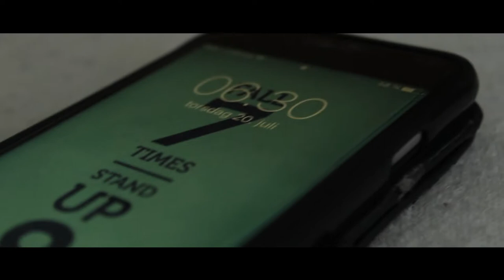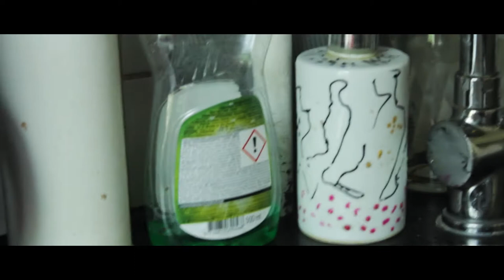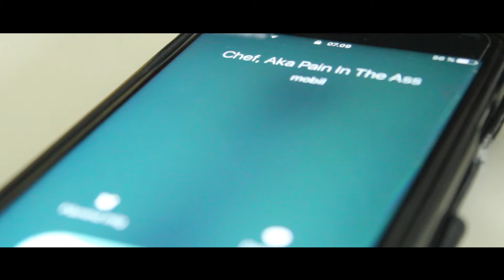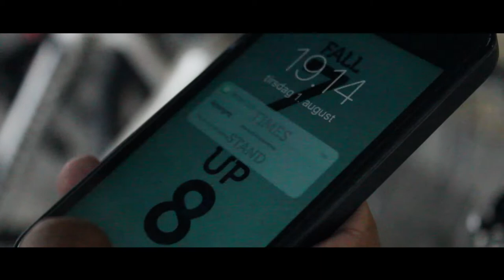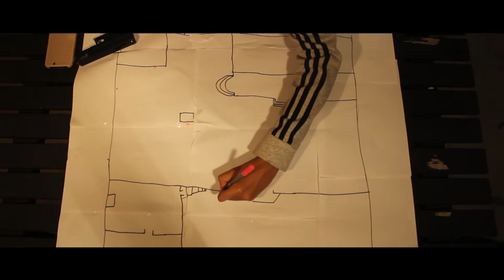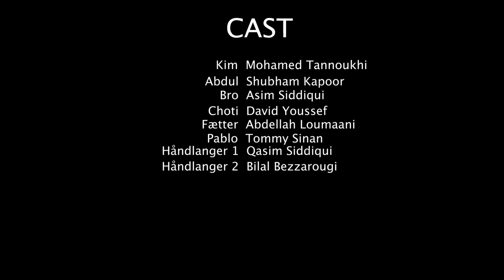THE REVENGE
Kim er en ganske almindelig mand som har  et job og et helt normalt liv.
Abdul er en ung knægt som bor i ghettoen og går i skole i nærområdet. Som for alle andre, tager den ene dag den anden og med hver deres liv gentager de det samme hver dag. En dag tager deres liv en drejning Abdul sover for længe og kommer for sent ud ad døren. Han møder i skole til en låst dør. Han ringer til 'Bro' for at mødes, de støder ind i Kim som er på vej hjem fra arbejde. Pludseligt møder en uventet gæst op og beder om penge til de stoffer Abdul har lånt...  Siden den dag er Abdul kun kommet i problemer...

Hvis du kunne lide denne her video så smid et like og abonnér meget gerne hvis du vil se mere af det som jeg laver.

1. Hvis videoen rammer 100 visninger og 10 likes kommer Fraklip
2.Hvis videoen rammer 30 likes og 500 visninger eller 200 subs  kommer der en to’er :)

- (FREE) G - Eazy Type Beat - Dark Times (When Its Dark Out)

- ES_Relaxing - Håkan Eriksson

- ES_Tarantulas - Christian Nanzell

- ES_Surreal - Rannar Sillard

- ES_Terra Firma - Johannes Bornlöf

- ES_Undefined Friendship - Peter Sandberg

- ES_Various Relaxing Drones 2 - Anders Ekengren

- ES_Various Relaxing Drones 3 - Anders Ekengren

- ES_The Proving Grounds - Johan Johansson

- ES_Faceoff 5 - Gunnar Johnsén

- Wind_Marching_For_Rain

- What_Could_Appear

- Tobaggan

- TBP - Pakistan

- Sounds Without Copyright - Action background music  - HQ

-  Evil_Streets

- Ether

- ES_Under The Surface 19 - Gunnar Johnsén

- ES_Sonic Views 3 - Christian Andersen

- ES_Secure The Beat 2 - Andreas Jamsheree

- ES_Screaming Out (Tribute Version) (Instrumental Version) - Martin Hall

- ES_Low Motion 13 - Johan Hynynen

- ES_A New Decade 7 - Jan Chmelar

- ES_End Game 2 - Jon Björk